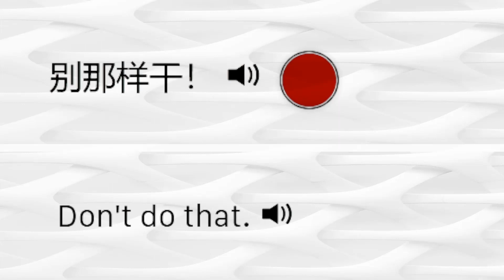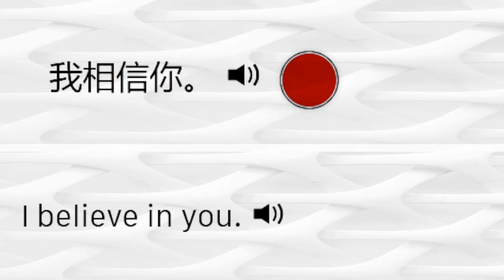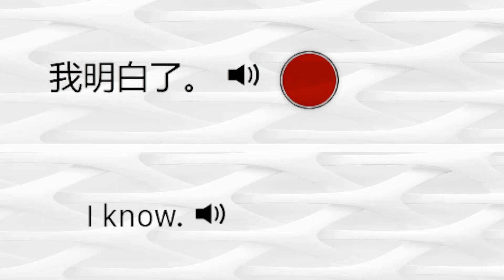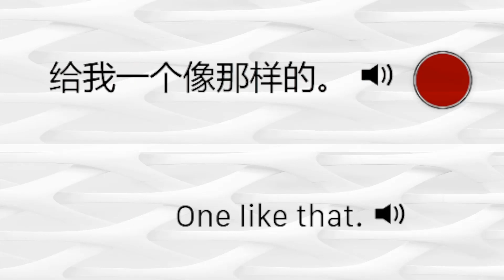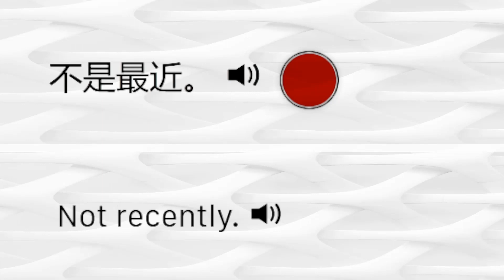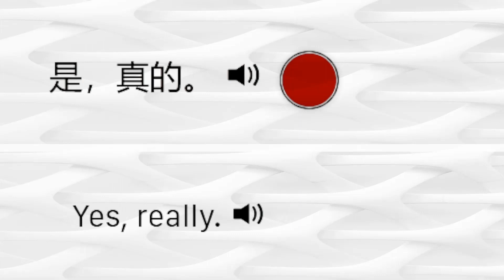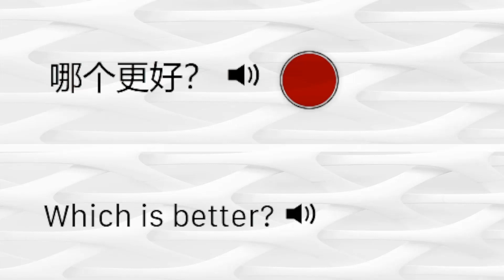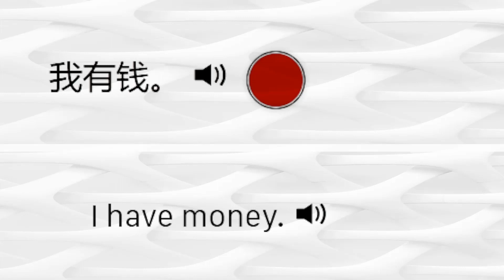Chinese Phrases For Conversation 117